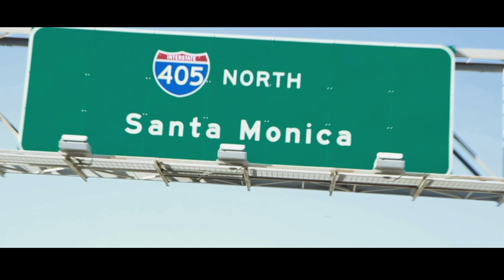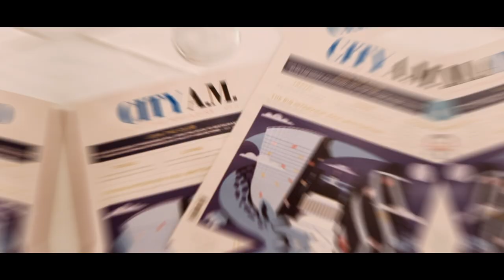SVK Media Reel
Over the last 2 years SVK Crypto has had tremendous success growing and nurturing its community. A large part of that success can be attributed to the production of high quality content and the distribution of that content through our various media channels. Now SVK Media has launched a service to create high quality content for technology companies growing and building community.

SVK Media believes that community is power. Our mission is to enable companies to nurture and grow their communities through the creation and distribution of high quality media content.

We specialize in Brands films, Corporate Videos, Event Highlights, Live Streaming, Interviews, Vlogs, Micro-Content.

If you are a new project, an existing company, or a large enterprise… We are here to help!